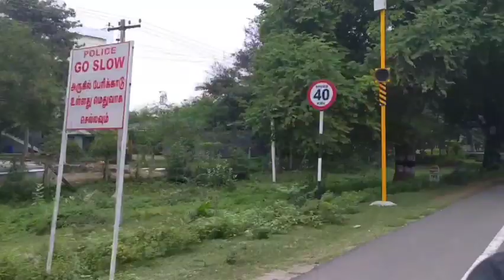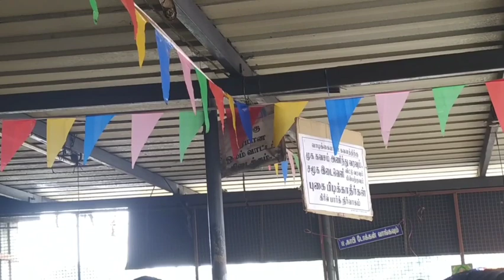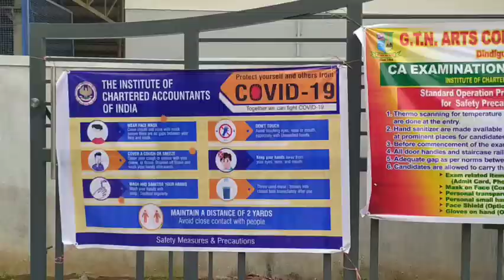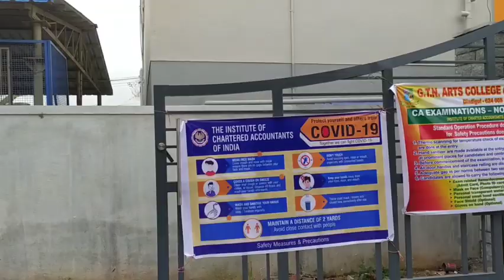just a Vlog | college joining| dindugul|admission done| GTN.@DP VLOGS.